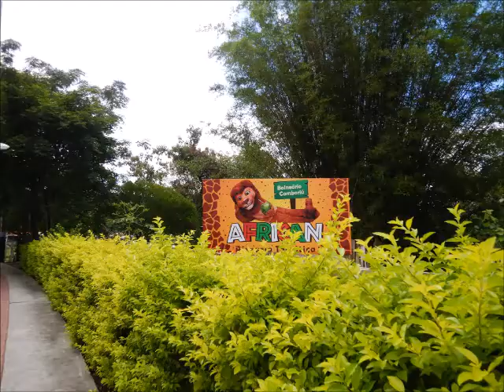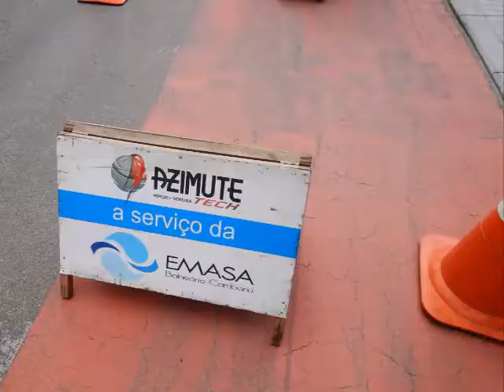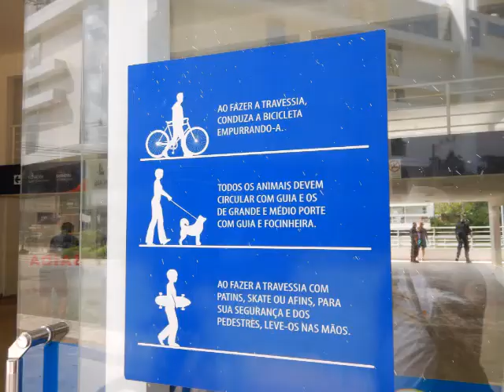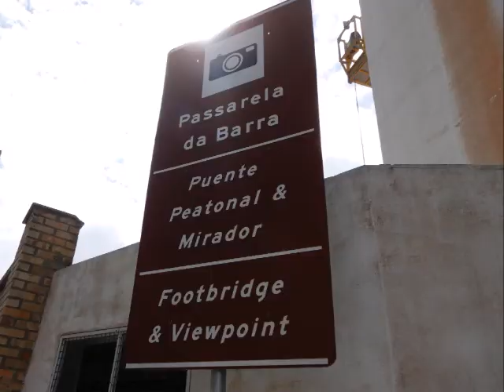Balneário de Camboriú e seu rio principale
Fevereiro 2020 em Santa Catarina, Blumenau, Balneário de Camboriú, praia, passeios, visita a familiares, enchente no Balneário, acessibilidade, serviços essenciais, flores, jardins, pássaros, segurança